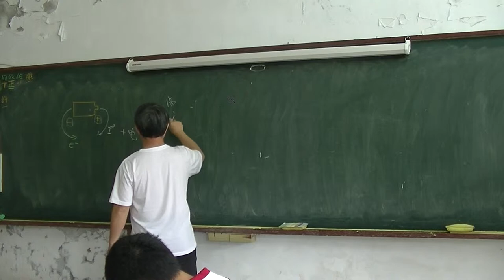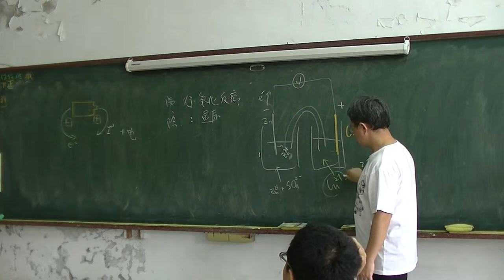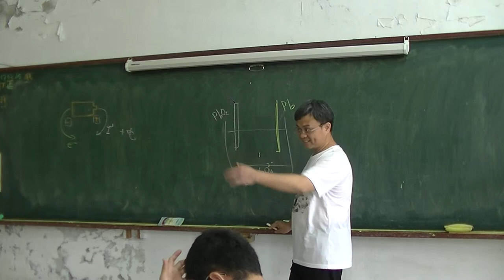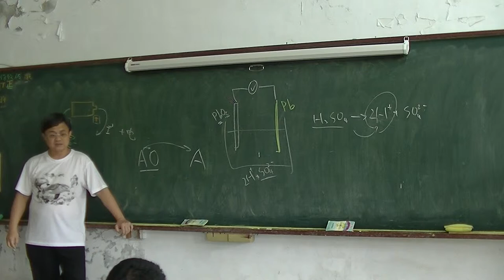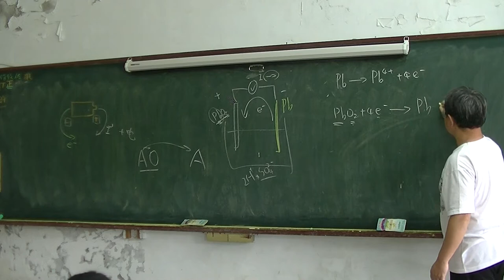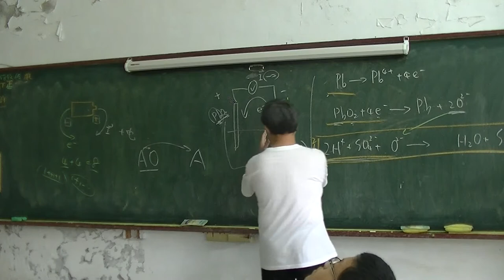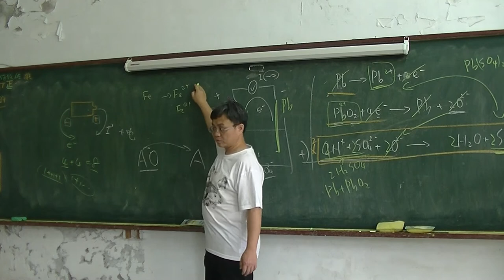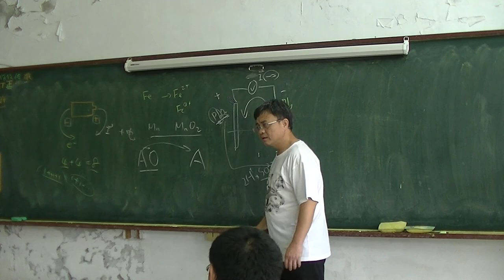國中物理 電化學補充